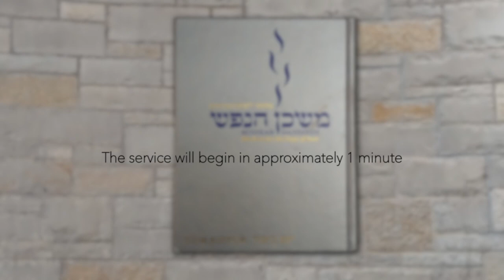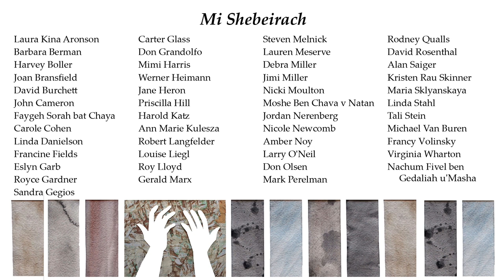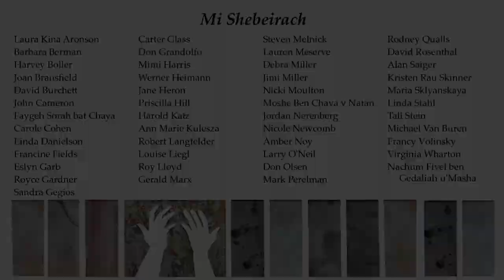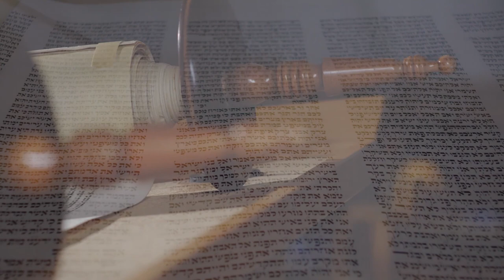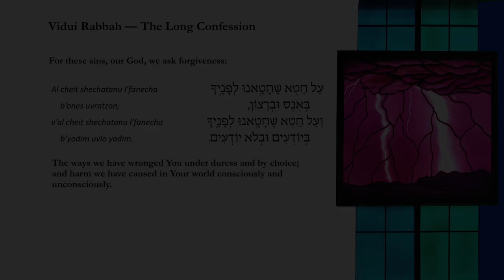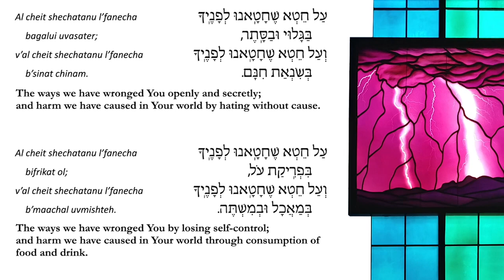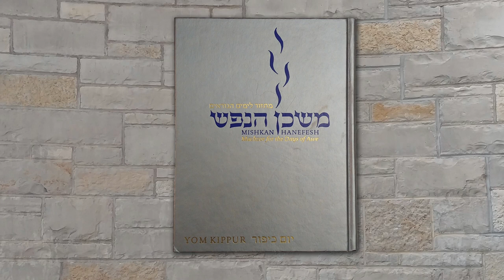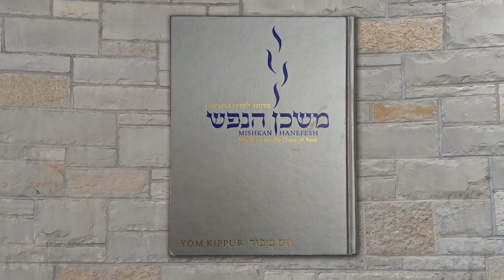Yom Kippur morning, (video 2 of 2)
Join Emanuel Congregation for part two of Yom Kippur morning services, beginning with the Torah service and prayers led by our clergy and choir. This video includes a sermon with Rabbi Michael Zedek, Rabbi Emeritus, and concludes with Vidui. All High Holy Day services are captioned.

We will gather on Zoom during the afternoon for learning and a healing service, then return to YouTube at 3:15 for the afternoon service.

While services are free and open to all this year, please consider making a donation to Emanuel Congregation by clicking

Full Emanuel Congregation High Holiday services